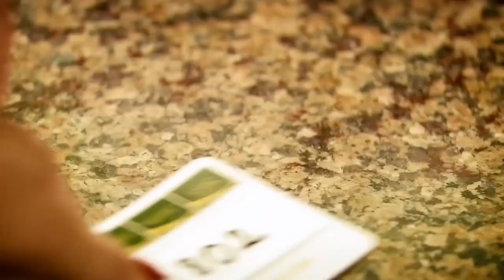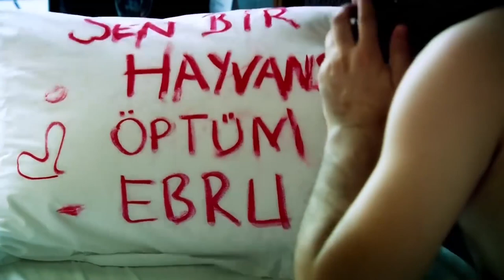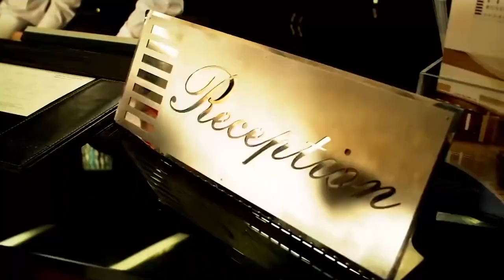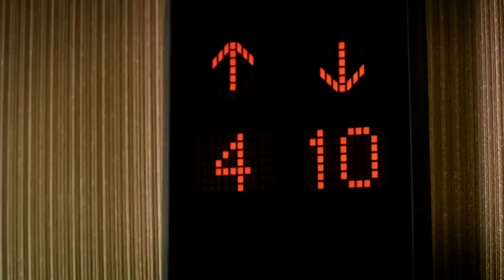Does Everyone Cheat | Turkish Full Movie (English Subtitles)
Subject of the Movie:

Built: 2010 - Turkey
Genre: Comedy
Duration: 98 Min.
Director: Kamil Aydın
Cast: Murat Akkoyunlu, Asuman Dabak, Mine Tugay, Ragıp Savaş, Fatma Toptaş
Screenplay: Alper Çağlayan
Producer: Ahmet Yılmaz, Havva Ünal